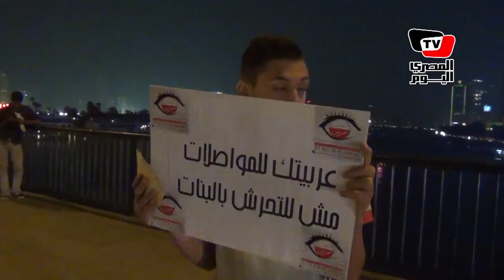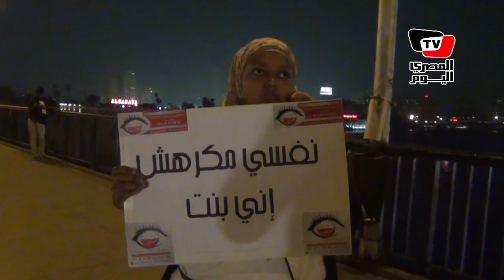«شفت تحرش» على «أكتوبر»: عربيتك للمواصلات مش للتحرش بالبنات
نظمت حركة «شفت تحرش» سلسلة بشرية فوق كوبرى أكتوبر، للتنديد بتحرش سائقي السيارات بالنساء، ورفع المشاركون لافتات تطالب بايقاف التحرش بالنساء وتؤكد على حق النساء في شارع أمن.